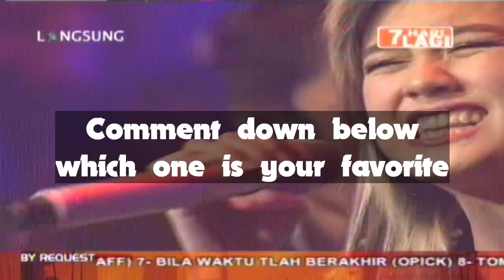AGNEZ MO - Upper Chest Belt Before Nodule Surgery (1999 - 2008)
Credit :
• Willyanvan Official
• Arinto Sapto Nugroho
• SCTV
• Agnezone
• Ancel Reinhart
• Trans TV
• TV7
• Blastoop
• Global TV
• RCTI
• TPI
• Trans 7
• Manusiabiasa19
• Nezana2
• Renda
• Dirlycious